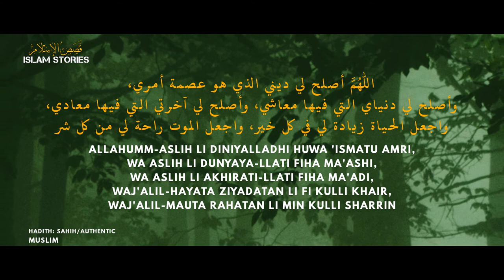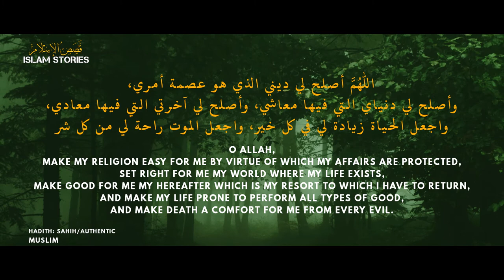The Messenger of Allah ﷺ used to say this Dua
THIS WORK IS SADAQA JARIYA – CONTINUOUS CHARITY INSHA’ ALLAH.

PLEASE FEEL FREE TO REUPLOAD OUR VIDEOS TO YOUR CHANNELS STRICKTLY UNDER THE FOLLOWING CONDITIONS:

- DO NOT ADD, REMOVE, MODIFY, BLUR OR COVER ANY PART OF OUR VIDEOS INCLUDING OUR LOGOS AND REFERENCES. JUST REUPLOAD THEM AS DOWNLOADED.

- PROVIDE A LINK TO OUR CHANNEL AS THE ORIGINAL CREATOR BOTH IN DESCRIPTION AND PINNED COMMENT.